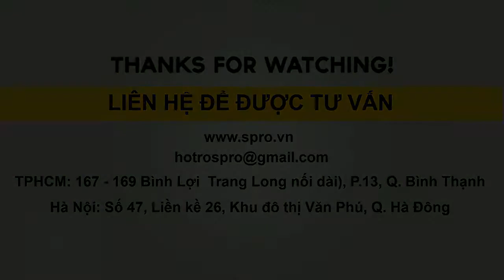[HOT] Hướng dẫn và Test máy rửa xe URALI AR U29-10.5/15 💦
Máy rửa xe Urali AR U29-10.5/15 nhập khẩu từ Ý (Italy) - kích thước nhỏ gọn với áp siêu mạnh
- Nhà sản xuất: AR
- Mã sản phẩm: U29-10.5/15
- Xuất xứ: Ý
- Bảo hành: 6 tháng

📣 Các thông số kỹ thuật của máy rửa xe cao áp Urali AR U29-10.5/15 - Xuất xứ Italia
- Tốc độ: 2800v/p.
- Pistol lõi sứ ( trắng).
- Áp suất: 150 bar
- Lưu lượng: 500 L/giờ
- Công suất mô tơ: 2.2 Kw - 3 HP
- Điện áp: 220V
- Máy bao gồm: cụm mô tơ, đầu bơm, điều áp, đế, dây hút.
Tại sao lại có quy trình test máy trước khi giao hàng cho khách?

✅ Đảm bảo khách hàng sử dụng máy tốt nhất
✅ Tìm hiểu kĩ các tính năng trước khi hướng dẫn cho khách
✅ Kiểm tra các phụ tùng, phụ kiện đầy đủ
✅ Test ngay tại chỗ khi khách đến công ty
✅ Đảm bảo các yếu tố an toàn, hiệu quả

👉 Khi mua hàng tại Spro.vn khách hàng sẽ được

✅ Cung cấp phụ tùng, phụ kiện thay thế
✅ Ưu đãi, quà tặng hấp dẫn
✅ Tư vấn chuyên nghiệp, kĩ càng

Ngoài ra, SPRO còn cung cấp các dòng máy rửa xe khác.

 👉 TP. Hồ Chí Minh: 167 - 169 Bình Lợi, Phường 13, Quận Bình Thạnh
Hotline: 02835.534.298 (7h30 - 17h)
-Ms.Hường: 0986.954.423                 - Ms.Hoài Ni: 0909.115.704
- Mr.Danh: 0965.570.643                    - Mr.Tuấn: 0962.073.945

👉 Hà Nội: Số 47, Liền kề 26, Khu đô thị Văn Phú, Quận Hà Đông
- Mr.Công Anh: 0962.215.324             - Mr Chinh: 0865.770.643
- Mrs Huyền: 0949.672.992                 - Mr. Cương: 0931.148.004